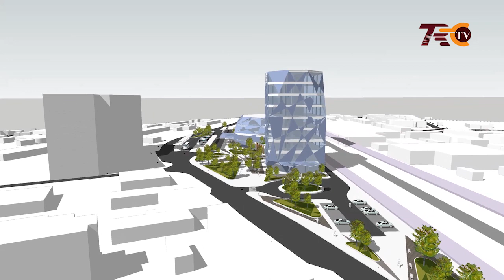TRC MPYA 2019-TAZAMA UJENZI WA STESHENI YA DAR NA DARAJA REFU LENYE UREFU WA KM 2.5 ULIPOFIKIA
DAR ES SALAAM TANZANIA TRC MPYA